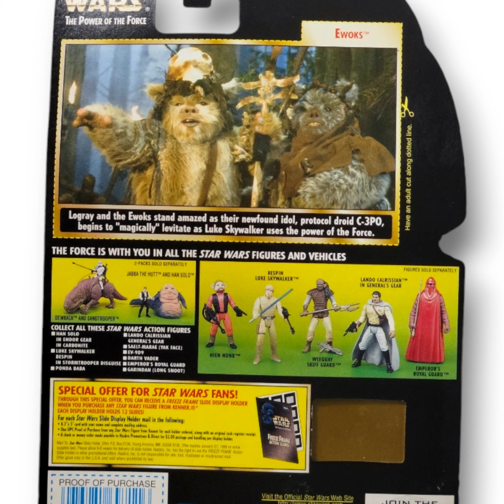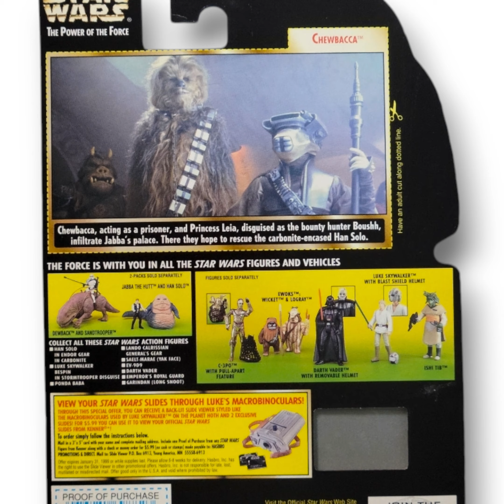Is this Overlooked Figure Back again? - TheBigToyAuction.com Preview!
Join us for a preview of this Join us for a preview of this Vintage Star Wars Carded Kenner/Hasbro Action Figure Grouping - Up for Sale at our Next Auction Event!

for Full Catalog, Preview, and Pre-Bidding!

Use this video to PREVIEW & INSPECT item(s) from our Upcoming AUCTION EVENT.

PAUSE, REWIND, and ZOOM in so you can BID with CONFIDENCE, and Know Exactly What You're WINNING!

Be sure to Pause, Rewind, and Zoom in on areas of interest to you so you can be certain of what you are winning and Bid with Confidence!